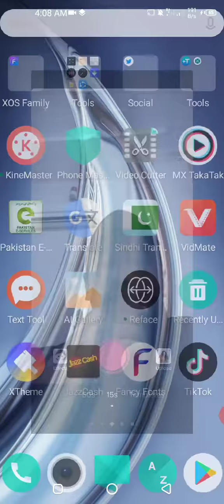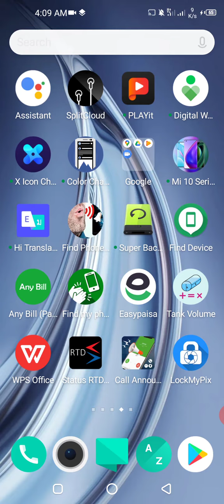tiktok add video button secret feature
tiktok big update